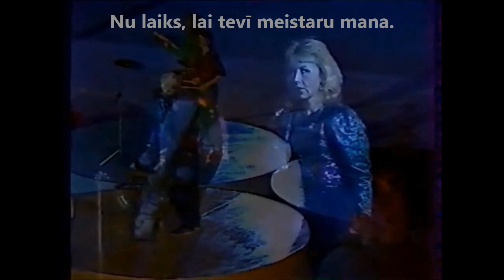Pērkons - Laimes lējējam (1988)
Mūzika - Juris Kulakovs
Vārdi - Anšlavs Eglītis (1936.g. dzejolis "Laimes lējējam" no 1938.g. izdotā dzejoļu krājuma "Vientulis un dzīrotājs")